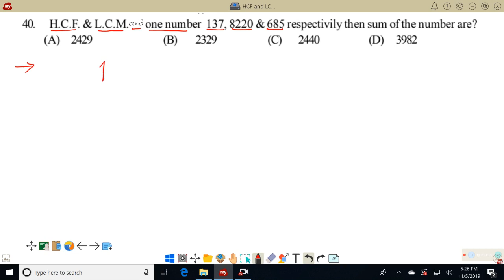Hcf and lcm theory part 4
Mathematics (Arithmetic)